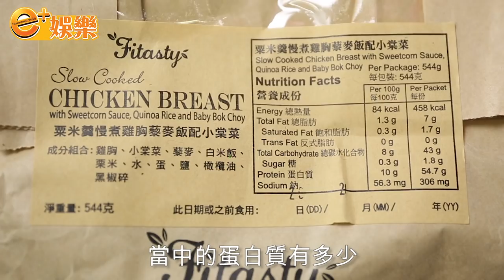食健康餐控制卡路里 變肌陳奐仁：滷肉飯冇得輸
陳奐仁（Hanjin）近日減肥成功，由肥仔變肌肉男，令大家都好驚訝，Hanjin更成為不少肥仔變大仔的目標。Hanjin近排都說了不少做運動的心得，其私人教練Lawrence當然有功勞！但原來地獄式訓練的背後，怎樣去「食」都有學問，聽聽陳奐仁與教練Lawrence 解說。